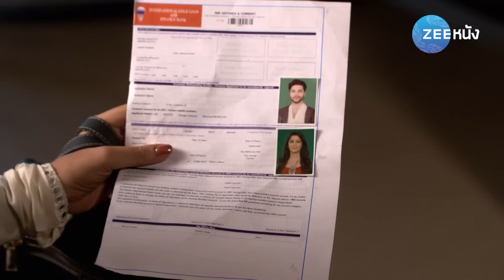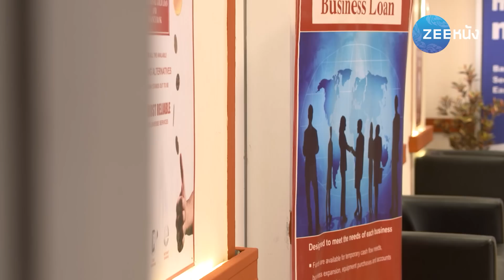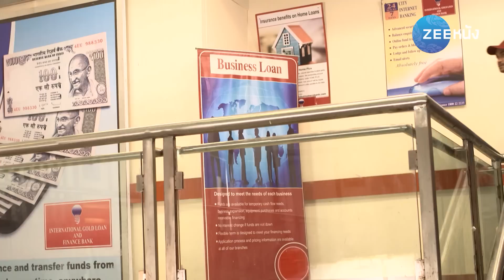คู่แท้พรหมลิขิต 5 | EP.18 (2/2) | Zee Nung (ซีหนัง)